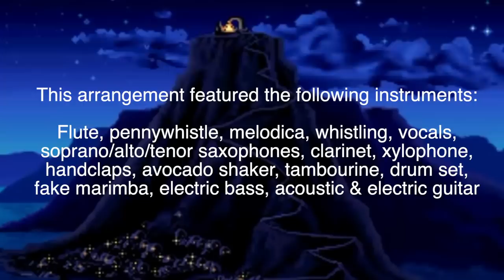The Secret of Monkey Island Theme - Multi-Instrumental Cover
I wrote and recorded this arrangement of the Secret of Monkey Island opening theme, which is one of my favorite pieces of music from one of my favorite video games. I hope you dig it!

I still remember when I realized the Monkey Island CD-ROM would also play the game's soundtrack if I put it in my stereo. After that, I spent more time listening than I'd spent beating the game. Returning to the music all these years later, I was struck by how intricate and interesting the arrangement is - there are all these neat counter-melodies and curlicues in there underneath the main melody; some pretty hip rhythmic stuff in there, too. I tried my best to capture all of that in this arrangement.

The music sounded different on different sound cards, but this version sounds closest to the one I grew up with, so that's what I based this arrangement

I recorded everything off and on over the course of a few weeks in my home studio, using Logic Pro X for editing and mixing. I made the video with the trial version of Final Cut Pro X, which I've never used before (I don't know what I'm doing lol) but it was pretty fun.

CREDITS:

The Secret of Monkey Island soundtrack was composed by Michael Land, Barney Jones, Andy Newell, and Patrick Mundy.

This arrangement featured the following instruments: Flute, pennywhistle, melodica, whistling, vocals, soprano/alto/tenor saxophones, clarinet, xylophone, handclaps, fake marimba, avocado shaker, tambourine, drum set, electric bass, acoustic & electric guitar